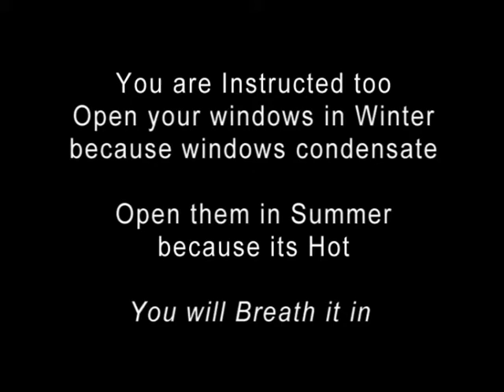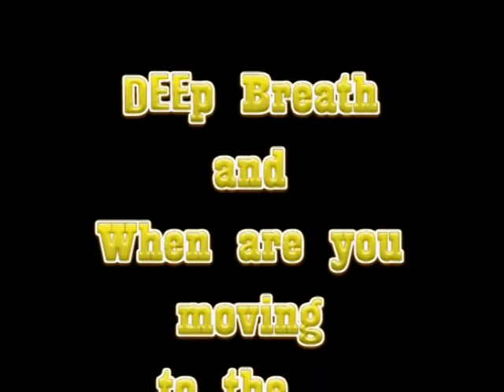Your lungs inside Out 2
What to expect when you move into a heavy traffic area or city center. Already they plan to build hundreds more housing just a street away from me. They should be housing people outside the city not along main roads. You can't be expected to live with windows closed 24/7 365 days a year. And even then the air you breath has to have arrived from outside? Maybe it's already too late for me.